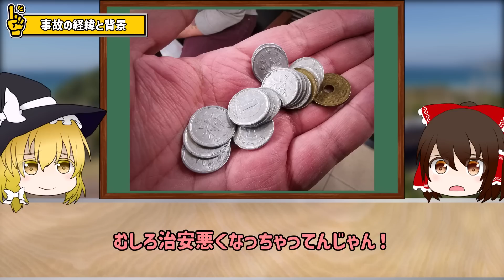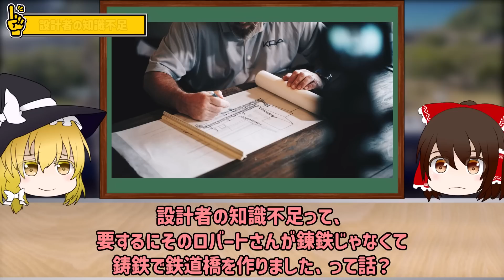【ゆっくり解説】鉄道には何も問題ないのに、通過中に次々と落橋事故発生…『ディー橋事故』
植民地帝国時代のイギリスで起きた鉄道事故『ディー橋事故』を紹介していくぜ。